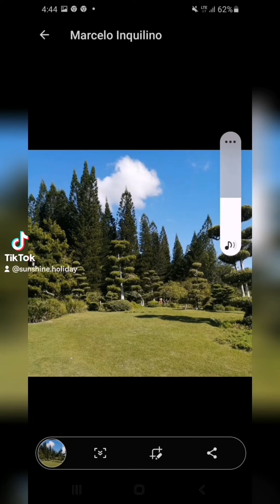Dominikanische Republik, Samana, Las Galeras